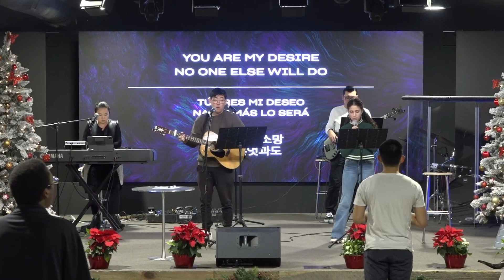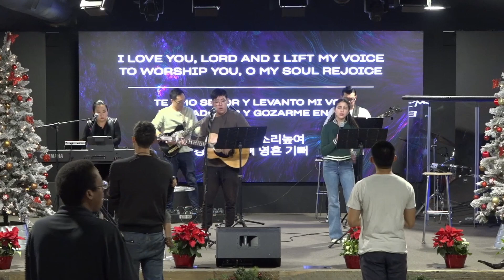BLESSED Worship (Dec 10, 2023)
Worship Leader: Raymond Cho